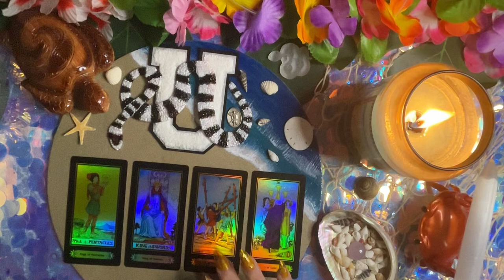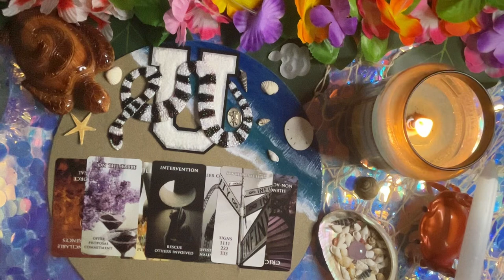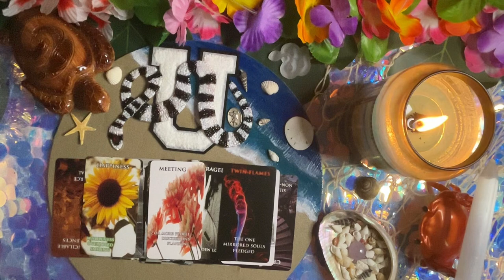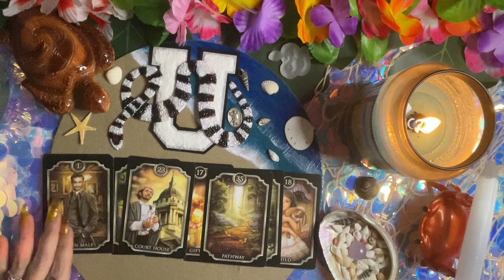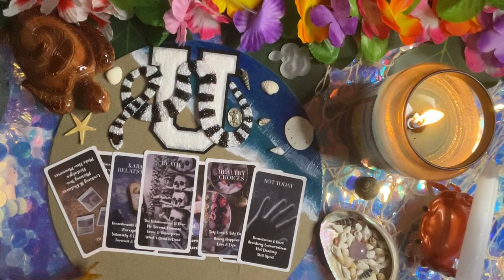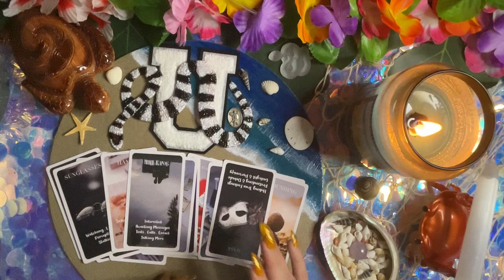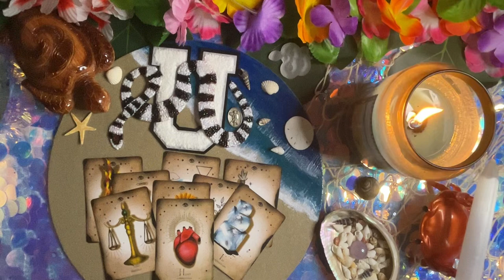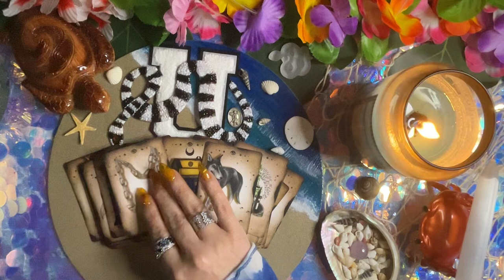🔮Separate Ways🔙Giving Marriage Another Try💍Conned In The Past💔Going No Contact❤️‍🩹Phoenix Energy🔥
🗝️💗👋🏻Hi im Star🌟💗🗝️

⛎Ophiuchus Tarot is not responsible for any decisions made by viewers based upon any messages an/or advice given in this reading. Please be your own personal leader in discernment. Only take what resonates and toss the rest.🌕